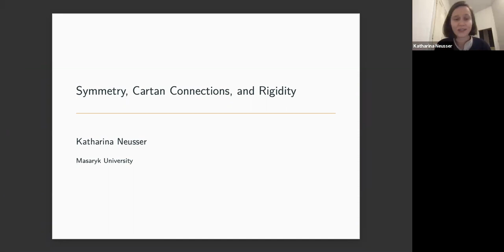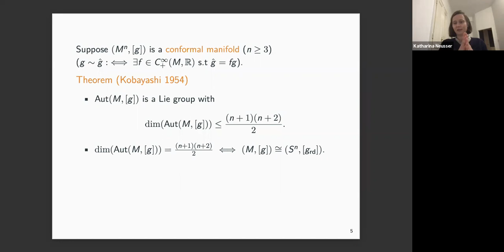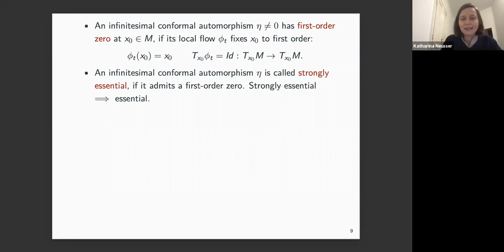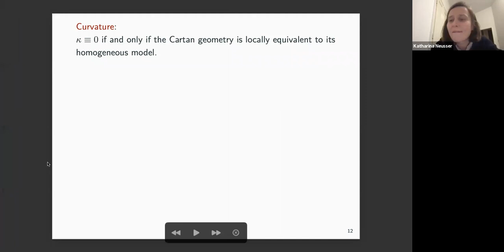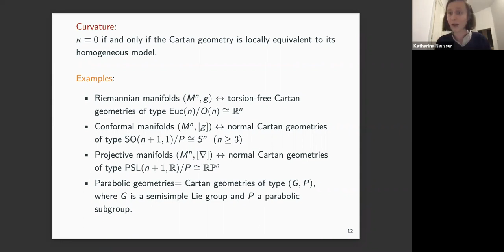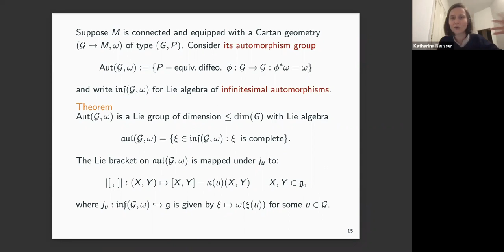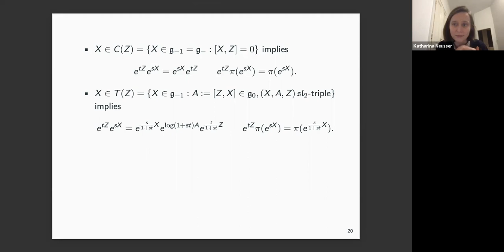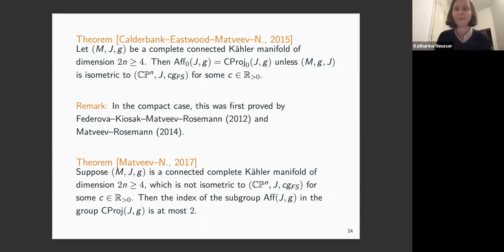Katharina Neusser - Symmetry, Cartan connections, and rigidity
Talk on 18th December 2020 at the Friday Fish Seminar.